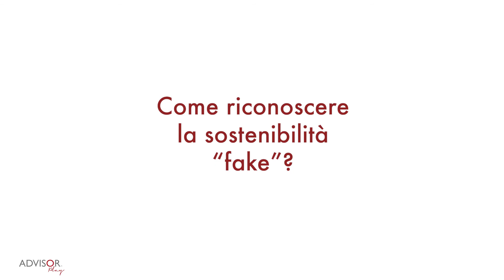Giovannini (ASviS): "Attenzione alla sostenibilità 'fake'"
L'Italia è in linea con l'Agenda 2030? Il mondo della finanza è davvero sostenibile? Quanto è alto il rischio di scontrarsi con la sostenibilità "fake"? Ne abbiamo parlato a ConsulenTia 20 con Enrico Giovannini, portavoce ASviS.